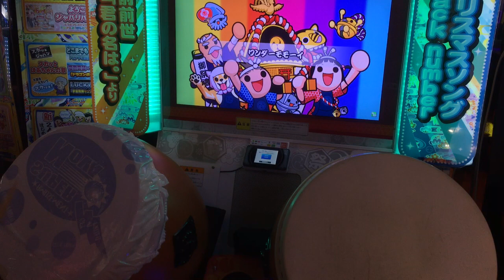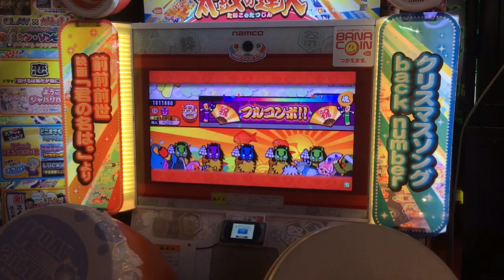【太鼓の達人 イエロー】 ワンダ〜モモ〜イ 全良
Player ひげおやじ

久々にダブルやった上に重いバチだったので連打かなり遅いです